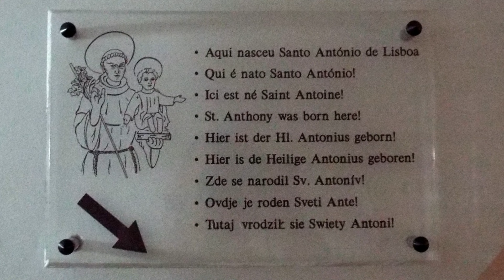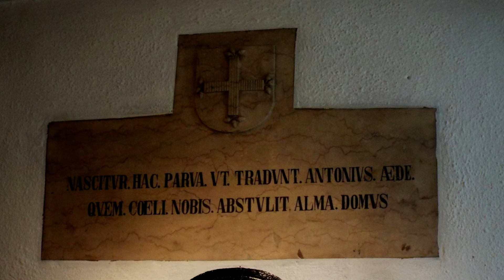SANTO ANTÔNIO: UM GRANDE HUMANO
Hoje vamos mergulhar na fascinante história de Santo Antônio de Pádua, um dos santos mais amados e venerados da Igreja Católica. Conhecido como o santo casamenteiro e padroeiro dos pobres, Santo Antônio é muito, mais do que isso: é, antes de tudo, um grande ser humano que via nos outros a imagem de Jesus. Vamos conhecer sua vida, sua obra e por que ele é tão especial para milhões de pessoas ao redor do mundo.